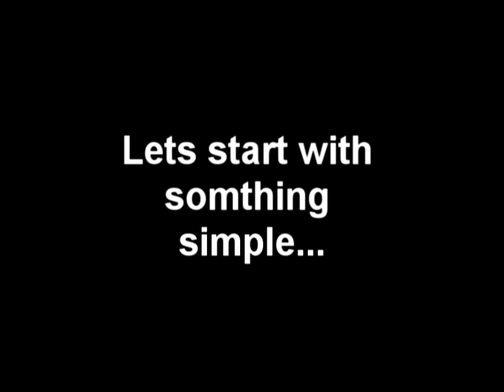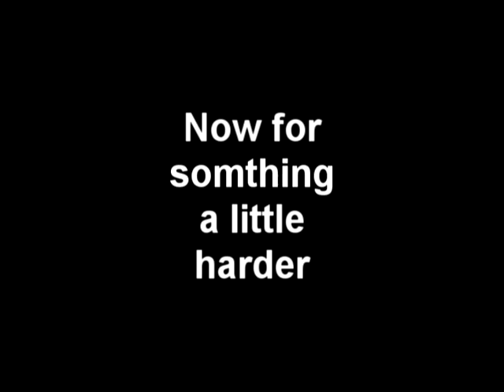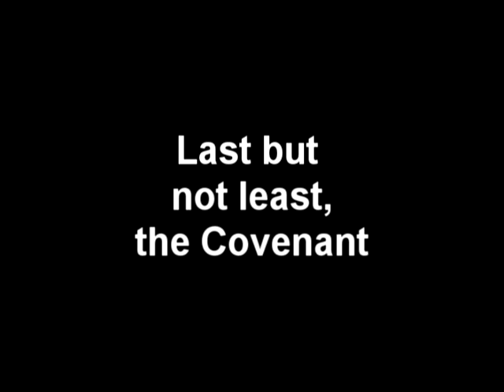Halo 3 Pelican Massacre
A glitch tutorial of several ways to destroy almost any pelican in halo 3.

It has lots of great downloads and tutorials and a wonderfull community.

Thanks to all the wonderful people who watched this! I had no idea that it would get this many views. I hope some of my future videos end up the same way.

The song is Into The Night by Santana.